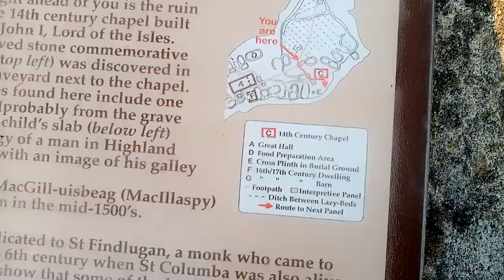Clan Donald the Lords of the Isles- St. Findlugan the Hermits Chapel, Eilean Mor Finlaggan Islay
St. Findlugan
Eilean Mor appears in surviving documents as the Isle of St Finlagan (alternative spellings of the name being Findlugan or Fionn Lugain). A charter of 1427, for example, was witnessed as being granted “apud insula sancti Finlagani in Yle” (on the island of St Finlagan in Islay).

Findlugan was a contemporary of St Columba (who was born in 521). St Columba established an Abbey in Tamlaght near Lough Foyle in 585 and installed Findlugan as its first Abbot.

The monk made Scotland his missionary Field. Early monastic accounts tell how Findlugan saved the life of Columba when he interposed his body between the saint and a would-be assassin. This happened at Hinba, believed by some to have been Eileach an Naoimh, one of the Garvellochs, rocky islets north of Jura, or to have been Jura itself. It is possible Findlugan established an early monastic community on the island bearing his name. The Chapel built much later was certainly dedicated to him.

Over the years the spelling changed -the loch became known as Finlaggan and the island as Eilean Mor.